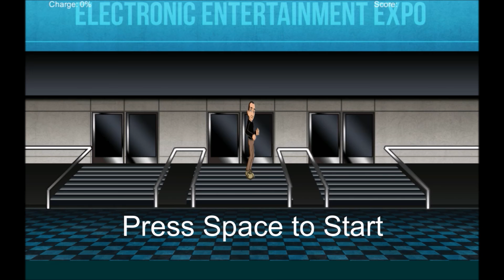Peter's PR Panic! (MolyJam 2013)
"I have to be careful what I say, there are PR policeman in the audience with sniper rifles."

NateVinceJeremyDaveTony: Protocultural Elitists
Vincent Loiseleur: Master of the 1's and 0's
David Liu: Sound Designer
Tony Loiseleur (@justtonyl) : Last Minute Scribe
Nathan Scott (@fearb4nathan): Designer/Programmer
Jeremy Romanowski (@j_romanowski): Artist

Genre: Endless Runner
Engine / Tool: Unity 3D
Location: Internet